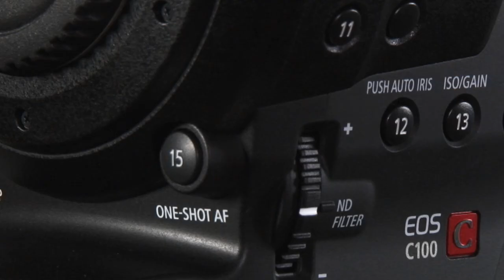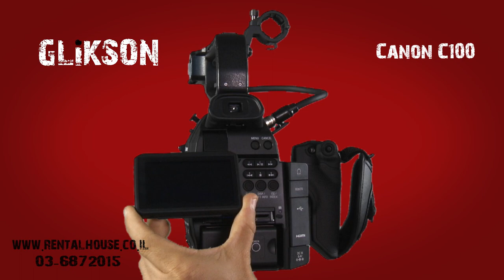גליקסון - Canon EOS C100 Review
גליקסון השכרת ציוד צילום תאורה וסאונד
רחוב הסוללים 3 תל אביב

canon EOS C100 - אריאל גליקסון מציג את המצלמה החדשה, פיצ'רים חדשים, יתרונות וחסרונות וכל מה שחשוב וכדאי לדעת.
למידע נוסף מוזמנים לבקר באתר הבית

או לבקר אותנו בפייסבוק